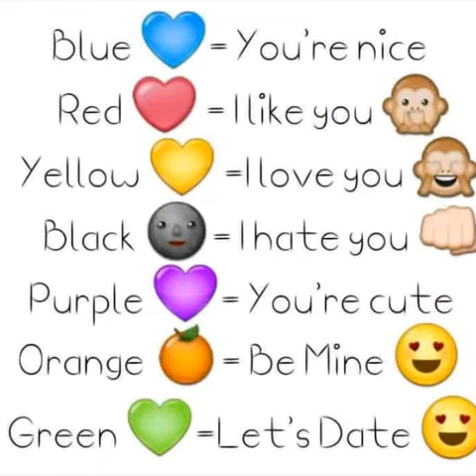My wee bro and me pick one of the coulorsat the end to say what bro is plz😎💖 💯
MakeSlideShow